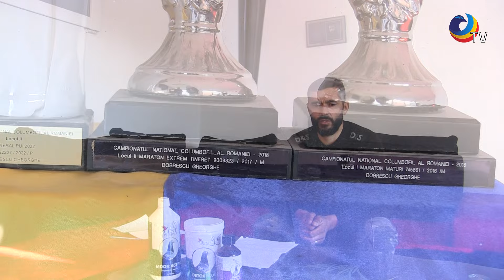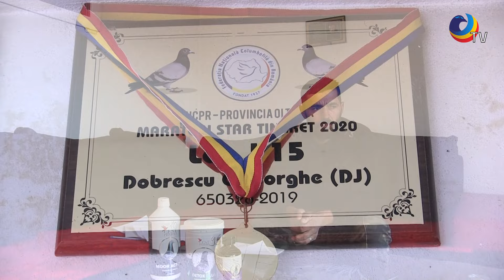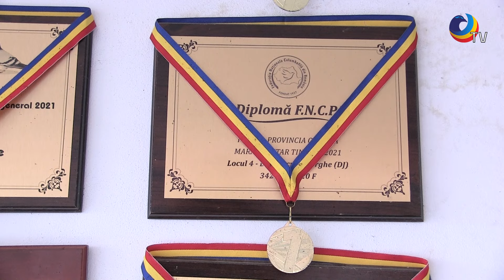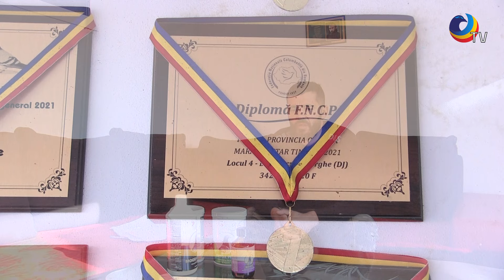Gheorghe Dobrescu, un campion în căutarea volierei perfecte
La doar 25 de kilometri de Craiova, în comuna doljeană Leu, în găsim pe Gheorghe Dobrescu, un crescător cu rezultate foarte bune de-a lungul ultimilor 10 ani, atât la nivel de provincie, cât și la nivel național. Pasionat în special de categoria Maraton, Gheorghe Dobrescu a primit „virusul“ columbofil de la fratele său, și el un iubitor al curselor cu porumbeii. A debutat în anul 2011, iar trei sezoane mai târziu bifa și primul rezultat important, ocupând locul 3 As Național. Cu muncă, dedicare și material genetic de calitate, crescătorul doljean a continuat să evolueze, lucru confirmat și de trofeele care începeau să se adune vitrina sa. Și, după un sezon 2017 foarte bun, în care a dominat clasamentele județene și provinciale, a urmat sezonul 2018, despre care spune că a fost cel mai bun al carierei sale de până acum, devenind campion național la categoria Maraton Maturi și vicecampion național la Maraton Extrem Tineret. Încercând mereu să își îmbunătățească performanțele, Gheorghe Dobrescu a decis, în 2019, să facă o schimbare majoră în voliera sa, decizie despre care spune că s-a reflectat în rezultatele obținute în sezoanele următoare, când nivelul performanțelor a fost ceva mai scăzut. Însă, ușor-ușor, lucrurile au reintrat în normal, iar rezultatele importante au reînceput să apară.
În interviul acordat echipei columba.ro, campionul doljean ne vorbește pe larg despre rezultatele sale, despre porumbeii pe care-i deține, dar și despre țelul său de a construi voliera perfectă.